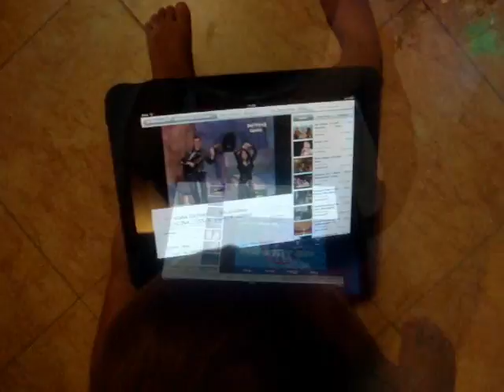JIM WOWA GATSBY - BELIEVE IT OR NOT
MY  BIGGEST FAN 18  MONTH  OLD  GRANDSON  GYPSY WOWA